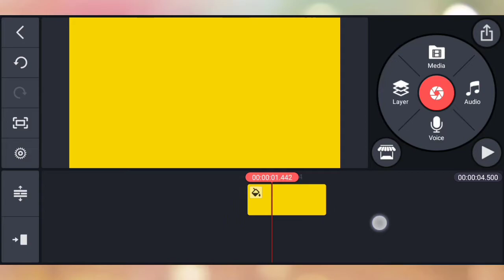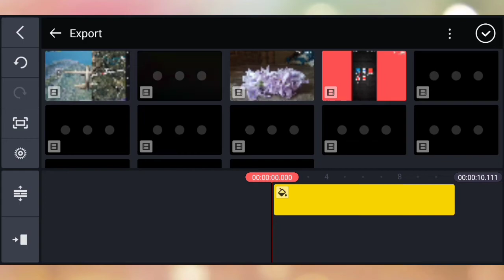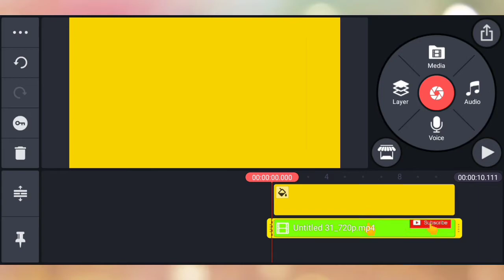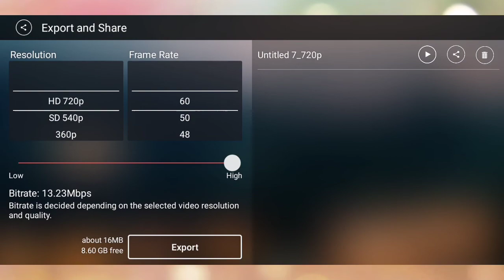How To Use Chroma Key In KineMaster |In Hindi| How To Remove Green Screen In Kinemaster |KTI Tech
Hello, Friends kaise hai aap log, apka bhut bhut swaagat hai mere channel me friends mera naam hai Suraj Gupta and mai apko btaunga  ki aap Chroma key ko kaise use kr skte hai bhut hi aasaani se to please agar aap bhi chahte hai Chroma key ko use krna to please is video ko pura watch kijiye.

how to use chroma key in kinemaster without green screen
how to use chroma key in kinemaster diamond
how to use chroma key in kinemaster with white background
how to use chroma key in kinemaster 2021
how to use chroma key in kinemaster 2020
how to use chroma key in kinemaster black screen
how to remove green screen in kinemaster without chroma key
how to remove green screen in kinemaster 2021
how to remove green screen in kinemaster in hindi
how to remove green screen in kinemaster diamond
how to remove green screen in kinemaster pro
how to remove green screen in kinemaster 2020

Suraj Gupta
From
Maharajganj, Uttar Pradesh - India